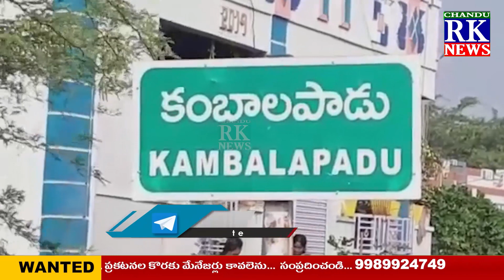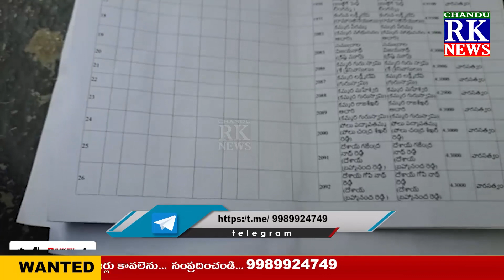క్రిష్ణగిరి సొసైటీలో దాదాపు 2 కోట్లుకు పైగా ప్రభుత్వానికి గండి